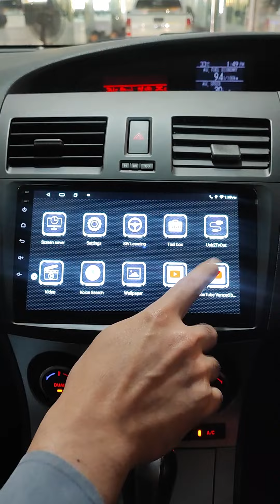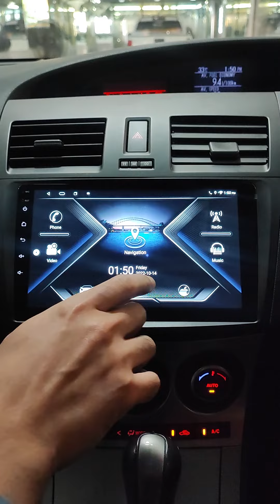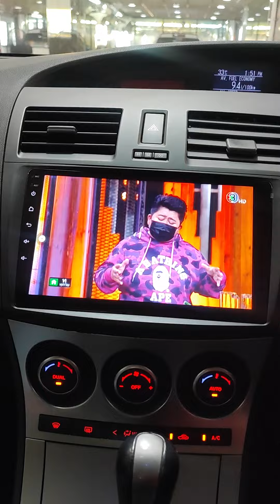MAZDA 3 ติดตั้งจอ ANDROID ตรงรุ่น ขนาด 9 นิ้ว จูนเนอร์ Asuka ARA-700 by Willy Mirage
ติดตั้งจอ ANDROID ตรงรุ่น ขนาดใหญ่ 9 นิ้ว!
👉ในรถ MAZDA 3
🔥 HiLight ติดตั้ง จูนเนอร์ TV Digital ไม่ต้องใช้ Internet
✔️ Asuka ARA-700
✔️ ปลั๊กตรงรุ่น
✔️ ระบบPIP PICTURE IN PICTURE
✔️ กล้องมองถอยหลังใช้งานได้เหมือนเดิม
✔️ เฟรมหน้ากากตรงรุ่นสวยงาม เรียบไปกับคอนโซล
พร้อมให้คุณมาสัมผัสพลังเสียงกับเราได้แล้ววันนี้ที่ Mirage Audio สาขา1 ⭐️